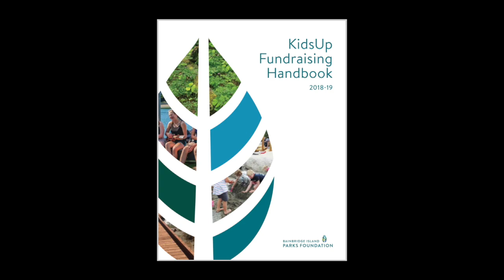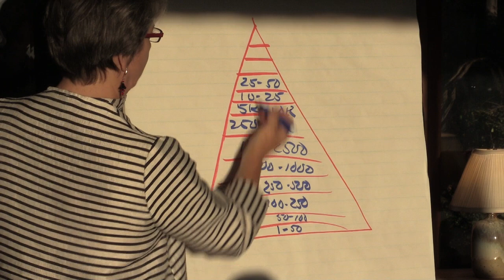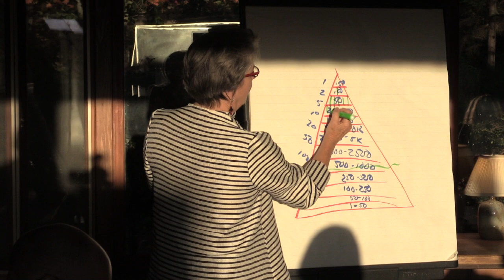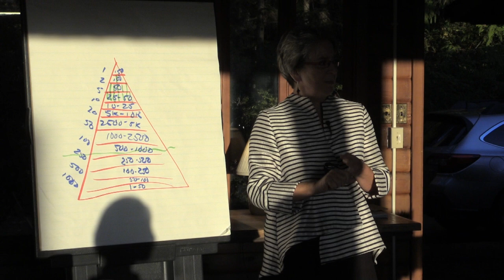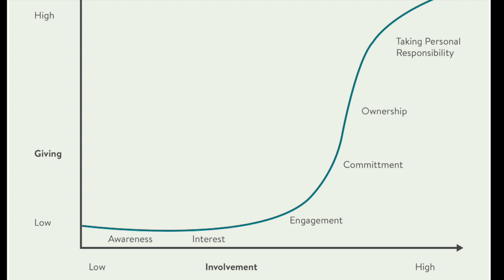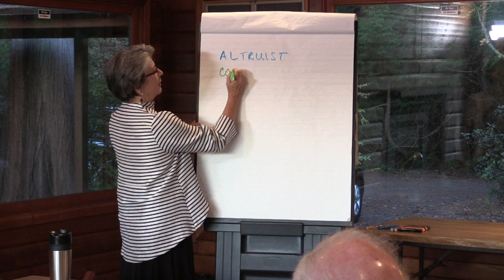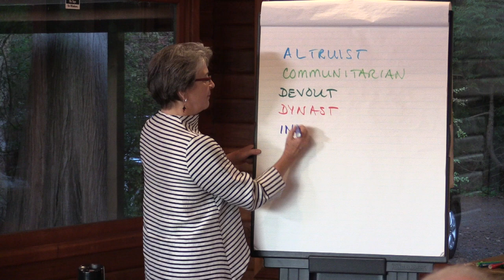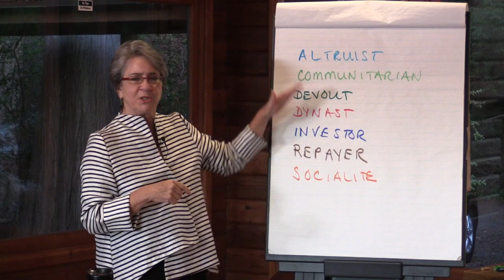Part 1 Fundraising Workshop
Bainbridge Island Parks Foundation Fundraising Workshop with Susan Howlett, Consultant